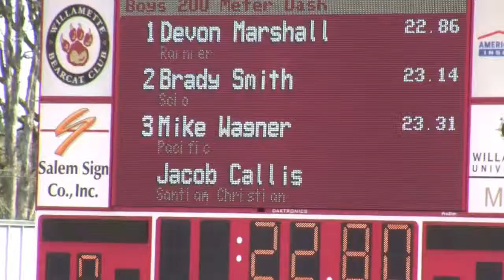Sturtevant 200 @ Meet of Champions 2013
2013 MOC - Sturtevant 200